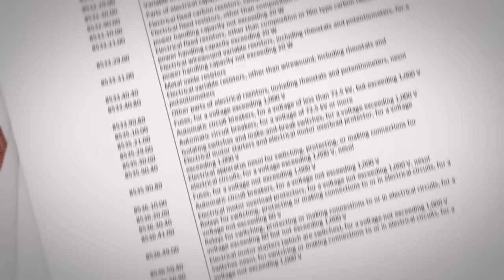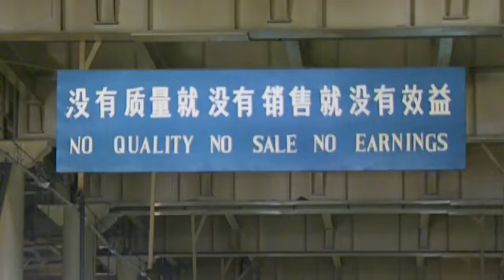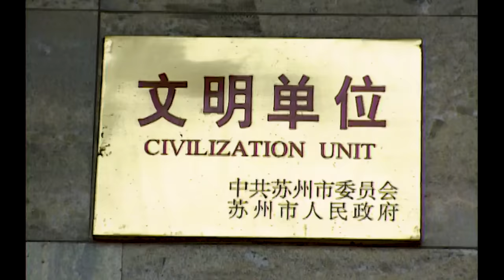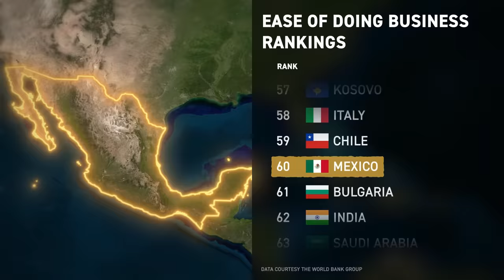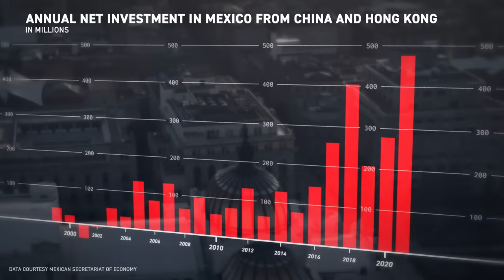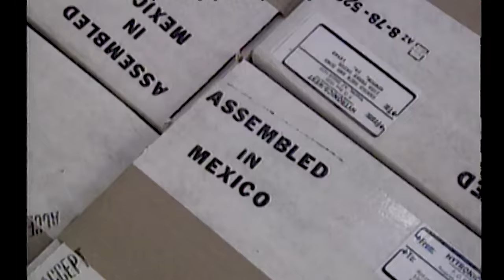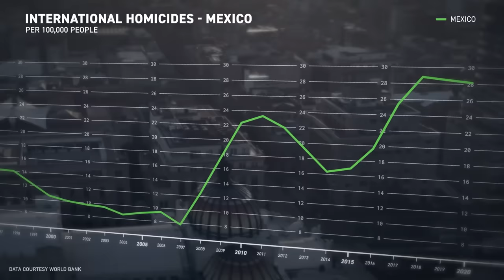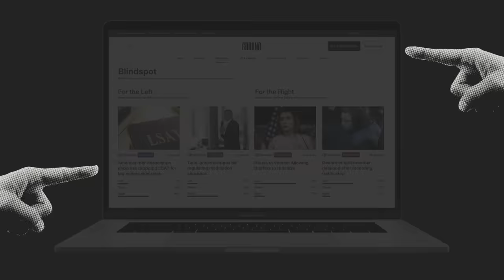How Mexico is Becoming the New China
Animation led by Josh Sherrington